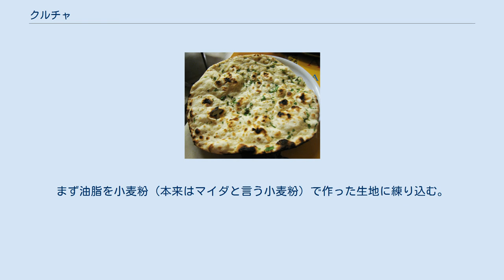クルチャ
クルチャ（パンジャーブ語、ਕੁਲਚਾ,کلچه）とは、マイダ（または、メイダ、インドで作られる精製された小麦粉）を主原料として作られる、パンの一種である。
 複数枚のクルチャとチャナマサラを皿に盛り付けたところ。
 クルチャは主に、このパンの原料の小麦粉であるマイダ（メイダ）の生産地域、つまりインド亜大陸で発祥したと考えられている。
そして現在は、主にインドの北部のパンジャーブ州、パキスタンが実効支配しているアザド・カシミール州とギルギット・バルティスタン州、パキスタン北部のカイバル・パクトゥンクワ州の一部などで作られ、これらの地域では主に朝食として食べられている。
これらの地域を始めとして、インドやパキスタンにおいてクルチャは、よく知られたパンである。
特にインドのパンジャーブ州に属する都市の1つであるアムリトサルでは、ナンと並んで有名である。
なお、クルチャは、通常チャナマサラと一緒に食べられる。
この食べ方は、パンジャーブ料理の代表例の1つに数えられている。
 クルチャの写真。
 クルチャのおおまかな作り方は、次のようなものである。
まず油脂を小麦粉（本来はマイダと言う小麦粉）で作った生地に練り込む。
そうして作った生地を円盤状の形に整えた後、タンドールを使ってキツネ色になるまで焼き上げる。
焼き上げた後に、普通は表面にバターを薄く塗った状態で供する。
 ^ traditional foods ～ In Pindi、a place for Kashmiri bread lovers （英語） ^ Plain Kulcha